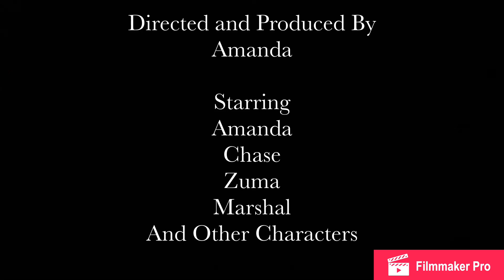AniWiz Season 1 Episode 1 - The Rise of a New Era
Chase, Zuma, and Marshal start their epic journey on becoming students in AniWiz. Will they pass the ritual and become the wizards of their dreams?

AniWiz is a show where three dogs named Chase, Zuma, and Marshal embark on an epic journey to become the best wizards at AniWiz School of Wizardry and Magic. Enjoy the action while there is one student that tries to stop them all. Can Chase, Zuma, and Marshal prove to the school they can make a difference?